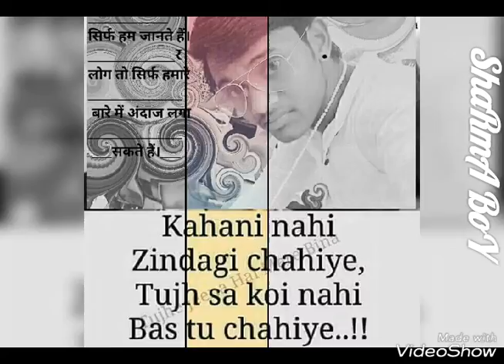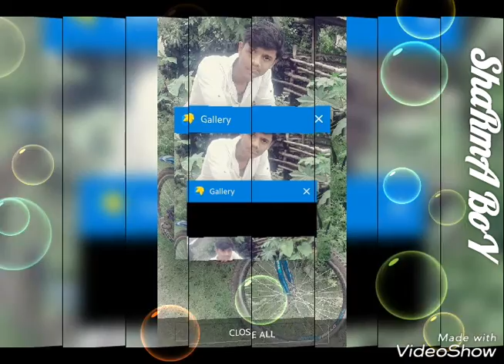Yo Honey singh.com yo Lalan ShaRmA.com www. Bhojpuri video.com ShaRmA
⚔जय ॐ श्री शर्मा⚔
यो यो ललन शर्मा🍻🍷🍾🚬🙏🏻
Don't. Forget.. Me. ⚔यो यो ललन शर्मा⚔
😎कहीं दादा... तो...कहीं डोन...कहीं सलमान... तो...कहीं John...पर जहाँ hamari Entry पड़ी... लोग बोले. बाप_रे=बाप. ये है कौन... ये है कौन..🤖⚔अपना ही दोस्त है ♨यो यो ललन🀄 शर्मा.ग्रुप है⚔..यो यो ललन शर्मा⚔
((जय श्रीराम )) {{{{जय maha kal}}}}}.
[[[《《《जय महाकाल 》》》]]]
■■only MH3O ■■ 🗡जय ॐ श्री शर्मा🗡
💀yo yo Lalan Sharma⚔
♨जय ॐ श्री
शर्मा♨Awesome 🌾🌾🌾🌾🌾
Beautiful
❈🍑❈        Lovely         ❈🍑❈
❈🍑❈     Awesome     ❈🍑❈
  ❈🍑❈   Fabulous     ❈🍑❈
     ❈🍑❈    Cute       ❈🍑❈
🍨🍒🍑Beautiful🍑🍒⚔जय ॐ श्री शर्मा⚔ ❈🍨
🌿🌱🌹_SO__BEAUTIFUL__🌱🌿🌹_LOVELY🌿🌱🌹_NICE🌹🌱🌿🌴🌴🌴🌴🌴🌴🌴🌴🌴🌴🌴🌴🌴🌴🌴🌴🌴🌴🌴awesome🌴🌴 ASHWANI
❈🍑❈        Lovely         ❈🍑❈
❈🍑❈     Awesome     ❈🍑❈
  ❈🍑❈   Fabulous     ❈🍑❈
     ❈🍑❈    Cute       ❈🍑❈
🍨🍒🍑Beautiful🍑🍒⚔यो यो ललन शर्मा⚔
🌿🌱🌹_SO__BEAUTIFUL__🌱🌿🌹_LOVELYвαⓒ🌹_NICE🌹🌱🌿🌴🌴🌴🌴🌴🌴🌴🌴🌴🌴🌴🌴🌴🌴🌴🌴🌴🌴🌴awesome🌴🌴 ASHWANI
❈🍑❈        Lovely         ❈🍑❈
❈🍑❈     Awesome     ❈🍑❈
  ❈🍑❈   Fabulous     ❈🍑❈
     ❈🍑❈    Cute       ❈🍑❈
🌿🌱🌹_SO__BEAUTIFUL__🌱🌿🌹_LOVELY🌿🌱🌹_NICE🌹🌱🌿🌴🌴🌴🌴🌴🌴🌴🌴🌴🌴🌴🌴🌴🌴🌴🌴🌴awesom
❈🍑❈        Lovely         ❈🍑❈
❈🍑❈     Awesome     ❈🍑❈
  ❈🍑❈   Fabulous     ❈🍑❈
     ❈🍑❈    Cute       ❈🍑❈
   ययो                  🔽 🍑🔽
🌿🌱🌹_SO__BEAUTIFUL__🌱🌿🌹_LOVELY🌿🌱🌹_NICE🌹🌱🌿🌴🌴🌴🌴🌴🌴यो यो ललन शर्मा🌴🌴🌴🌴🌴🌴🌴awesome🌴🌴 ASHWANI
🌺 🌷🌷🌷🌷जय ॐ श्री शर्मा🍒Good_pic🍒🍑▶🍨 ◀🍑🍒🍑nice_pic🍑🍒🍑▶ : ❈🍑❈🍃 🍃❈🍑❈
❈🍑❈        Lovely         ❈🍑❈
❈🍑❈     Awesome     ❈🍑❈
  ❈🍑❈   Fabulous     ❈🍑❈
     ❈🍑❈    Cute       ❈🍑❈
🌈dost🌅and 🌄friend 🍙and🎂sathi🌺and🌻🌷 ' ◀🍑🍒🍨Great_pic🍨🍒🍑▶ 🍨◀🍑🍒Good_pic🍒🍑▶🍨 ◀🍑🍒🍑nice_pic🍑🍒🍑▶ : ❈🍑❈🍃 🍃❈🍑❈
❈🍑❈        Lovely         ❈🍑❈
❈🍑❈     Awesome     ❈🍑❈
  ❈🍑❈   Fabulous     ❈🍑❈
     ❈🍑❈    Cute       ❈🍑❈
 ⚔यो यो यो ललन शर्मा🗡                 🍨❈ ❁ ❈🍨
❈🍑❈        Lovely         ❈🍑❈
❈🍑❈     Awesome     ❈🍑❈
  ❈🍑❈   Fabulous     ❈🍑❈
     ❈🍑❈    Cute       ❈🍑❈
🍨🍒🍑Beautiful🍑🍒🍨frindesh aad me ⚔यो यो ललन शर्मा⚔
ओर बन्दूक🔫 मेरी रानी 💁🏼हैं
    साथ है मेरी जान
        बाकी सब
की मेहरबानी.
♨यो यो ललन शर्मा♨[02/01, 10:29 pm] 🚩Y0 Y0 Lalan sharma 🎌: Hlo
[02/01, 10:32 pm] 🚩Y0 Y0 Lalan sharma 🎌: Haw are you
[02/01, 10:32 pm] 🚩Y0 Y0 Lalan sharma 🎌: where did you get my number from
[02/01, 10:33 pm] 🚩Y0 Y0 Lalan sharma 🎌: Hy speek me know